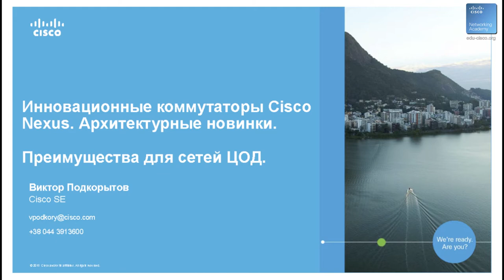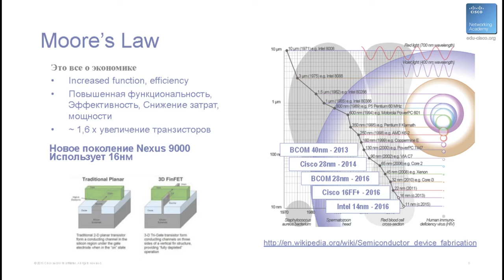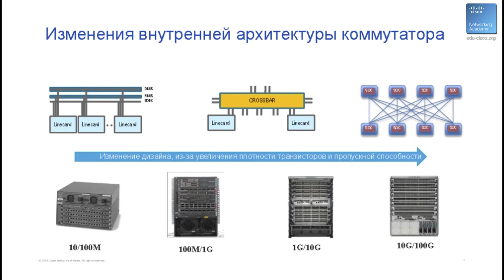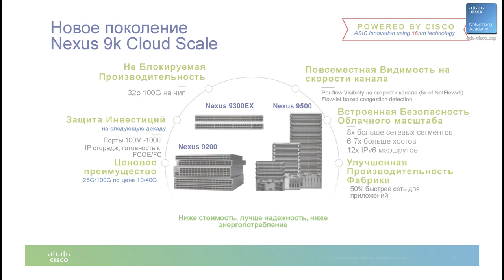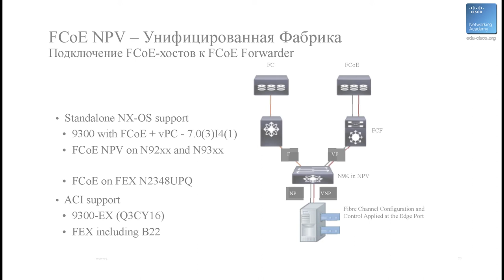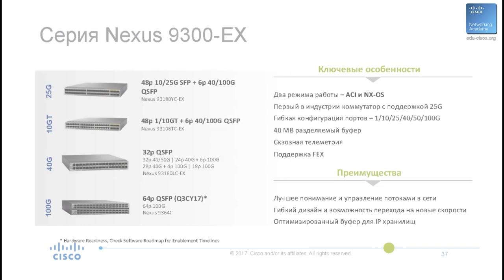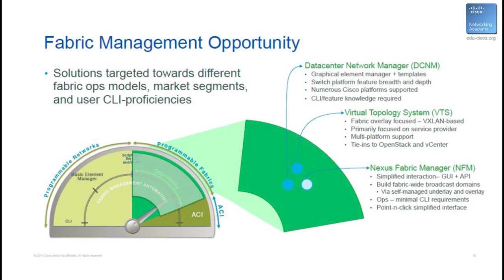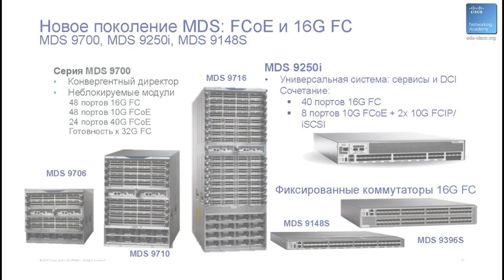Курсы: центры обработки данных. Инновационные коммутаторы Cisco Nexus. Преимущества для сетей ЦОД